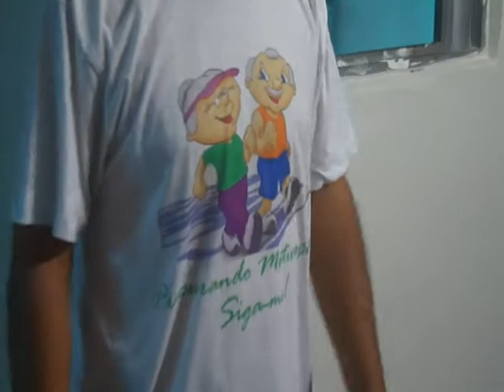Casa da lili Sobradinho Ba